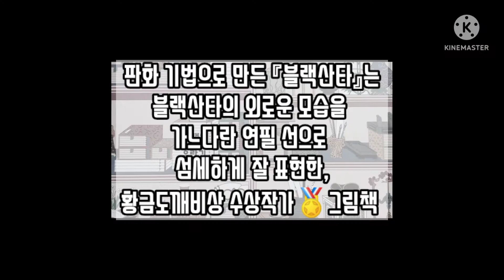No.228 블랙산타🎄 - 김명석 - 어린이작가정신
판화 기법으로 만든 『블랙산타』는
블랙산타의 외로운 모습을
가느다란 연필 선으로 잘 표현한,
황금도깨비상 수상작가 🏅 그림책!!!

음원출처

warm sun